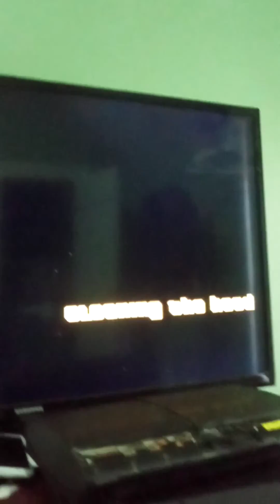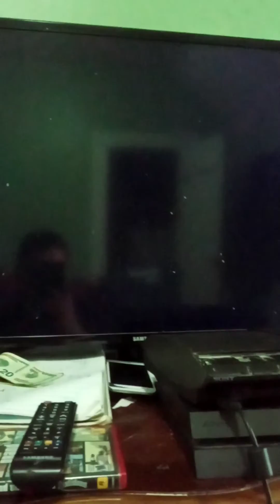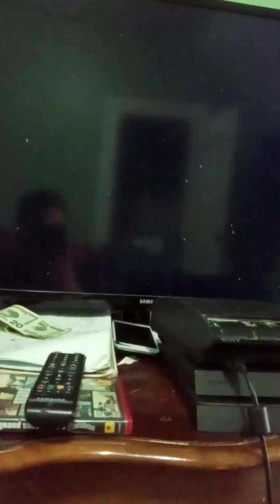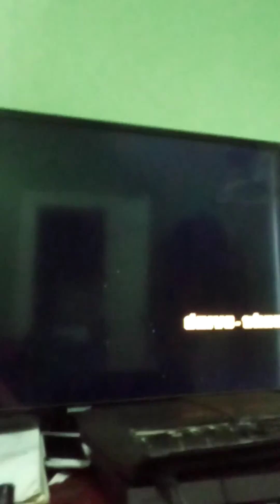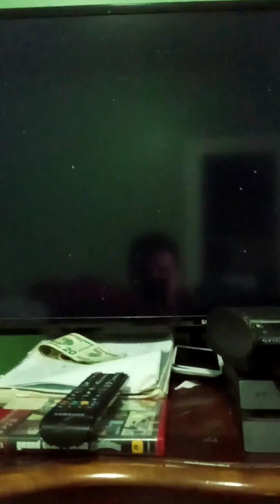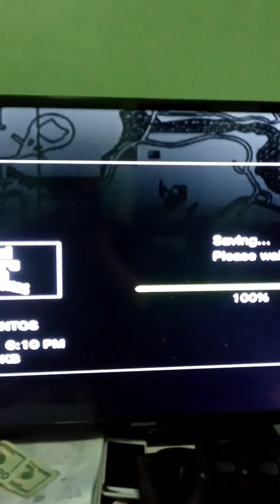Gta sa clothing and gym 100% walkthrough